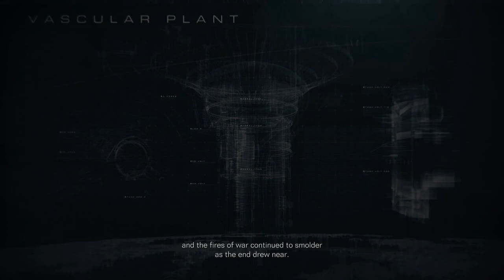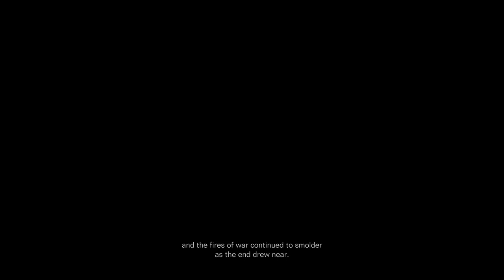Ibis-01 || Armored Core 6 #23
Wow... This guy is tough.. but so fun!